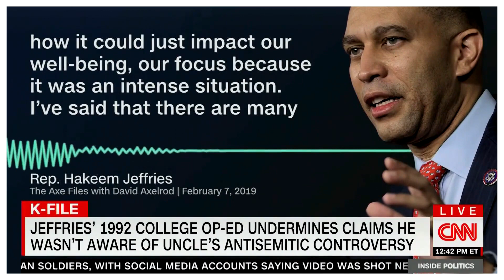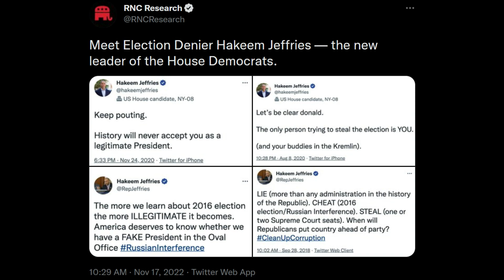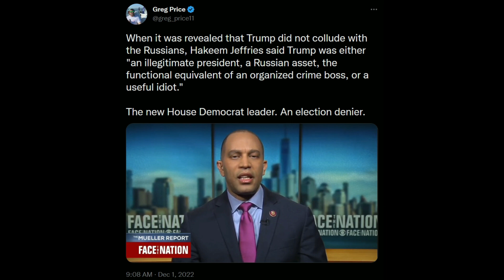CNN calls out Hakeem Jeffries for defending Uncle's Antisemitism, Louis Farrakhan + Extreme MAGA Mix